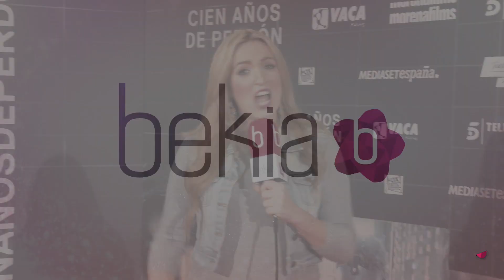¿Qué han robado Paco León, Luis Tosar o Patricia Vico?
Los famosos se confiesan si han robado alguna vez en la gran premiere de la película 'Cien Años de Perdón'.